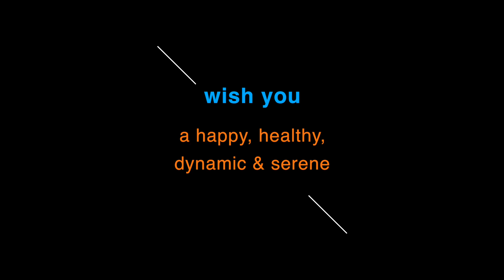2019 New Year Wishes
The French Institute in India wishes you a happy, healthy, dynamic and serene new year 2019.